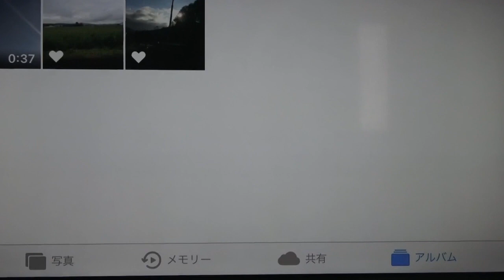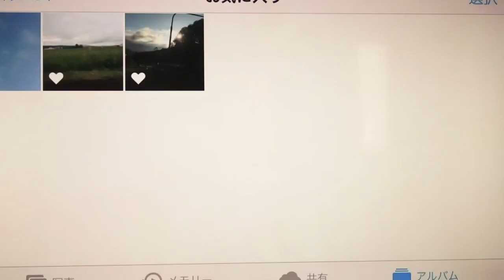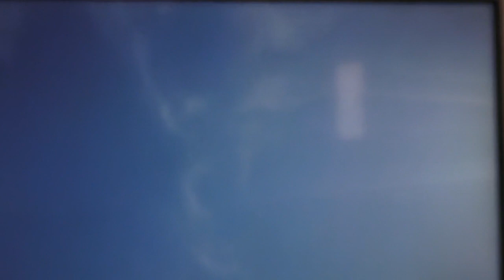Vol.21 【奇跡！ 雲に映る八大龍王、善女龍王、弘法大師のお姿！】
【奇跡！　雲に映る八大龍王、善女龍王、弘法大師のお姿！】
奇跡！　高次元のUFOが雲をキャンバスにして、八大龍王、善女龍王、弘法大師のお姿を描いている動画を紹介する。

＊質問にお答えする番組も作りますので、コメント欄に質問をお寄せください。 ただ、現段階でお答えできないこともありますのでご了承ください。